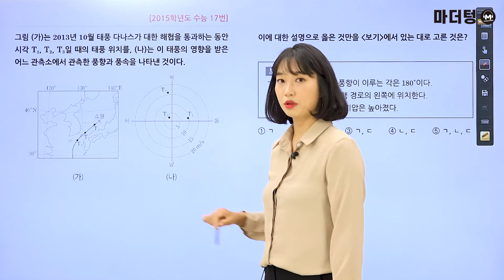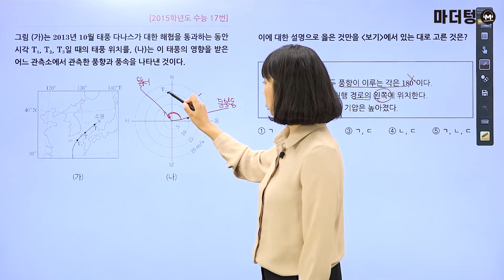[마더텅] [지구과학Ⅰ] 2015학년도 수능 17번 (해설 : 김은희 선생님)